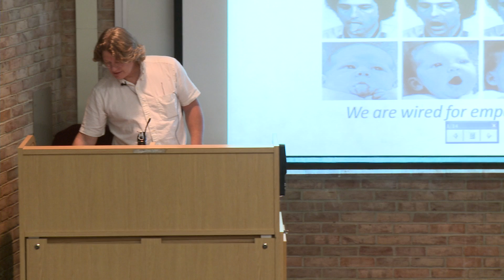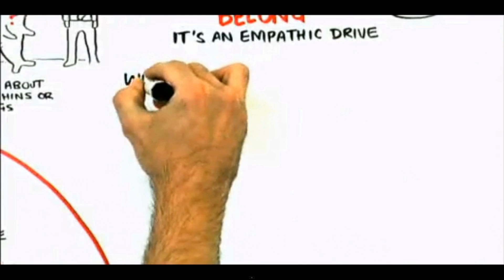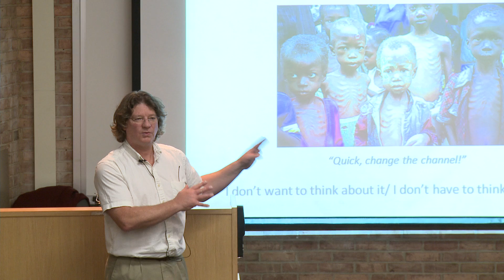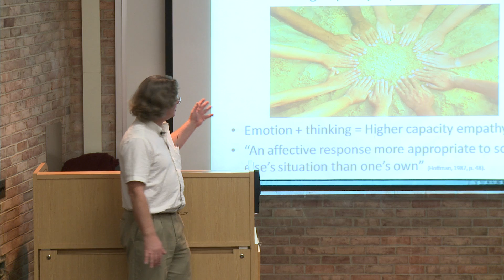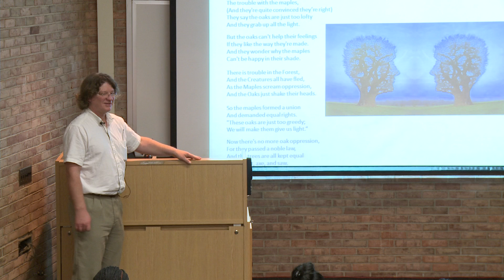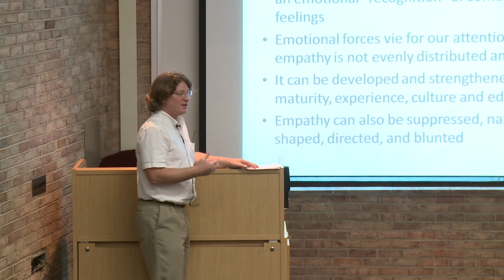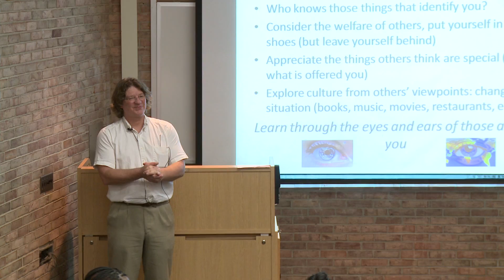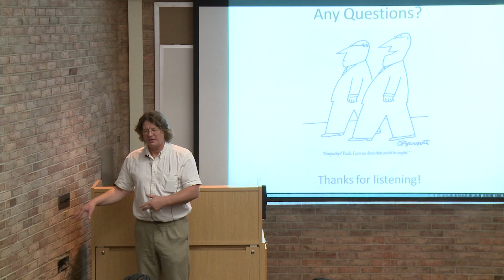Empathy: Feeling the Joy and Suffering of Others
Professor Monohan of the Health and Physical Education Department will give a lecture on the subject of empathy. There will be a Q & A session after the lecture.

According to Confucian humanism, everyone wants to be a good person. One becomes a good person by constantly wanting to become a better person. The lecture explores the human possibility of becoming a better person by feeling the joy and suffering of others.